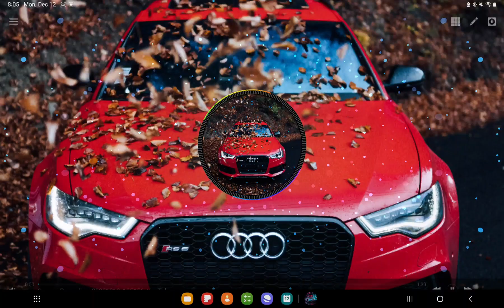(Best Phonks New AND Kinda Old) (Bass Boosted Music)(2)